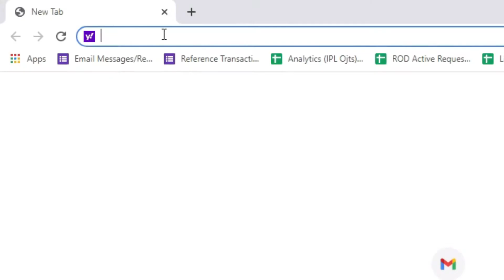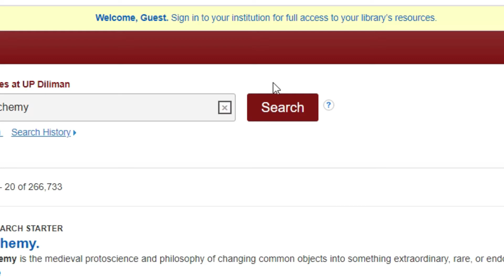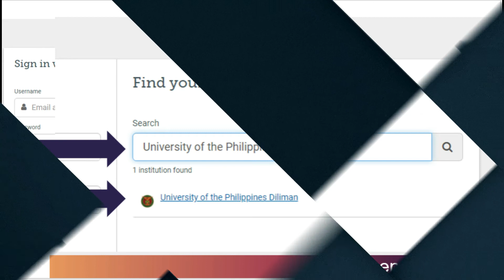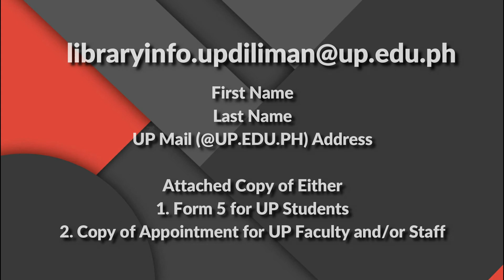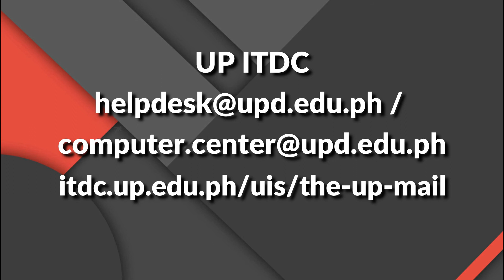How to Access eResources Remotely via OpenAthens? [Learning is Easy @ Your Library]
Introducing Learning is Easy @ Your Library VOD!

In this video, learn how to access electronic resources via OpenAthens, our identity and access management service. This video will discuss its features, way of access, and troubleshooting procedures.